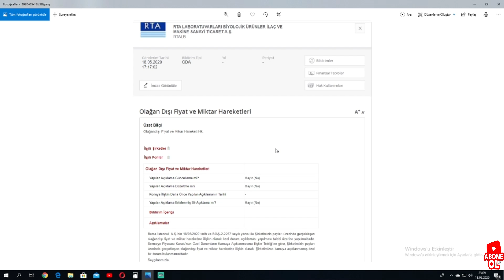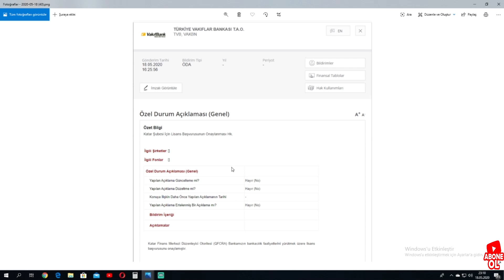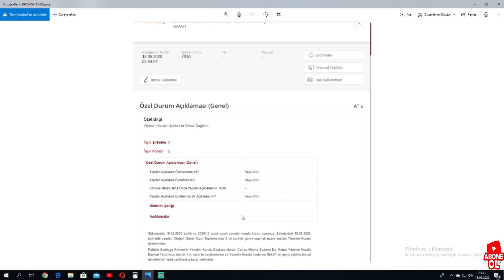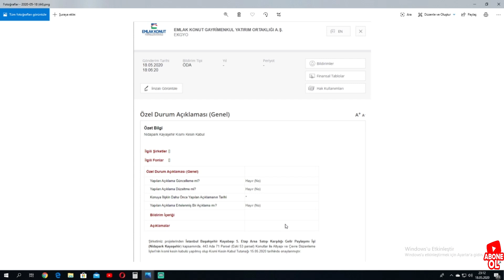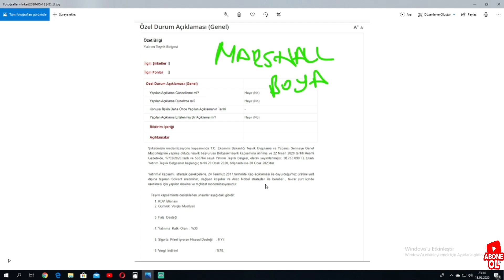RTALB VE GÜLER HOLDİNG'DE NELER OLUYOR ? BORSA HABERLERİ !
Borsa istanbulda 18 mayıs 2020 tarihinde öne çıkan haberleri derleyip paylaştım. Önemli haberler var gibi geliyo bana ve siz değerli yatırımcılarada ışık olması için video oalrak sizlere sunmak istedim.